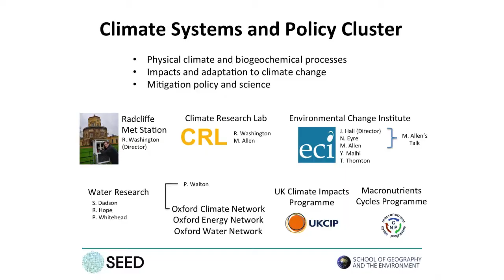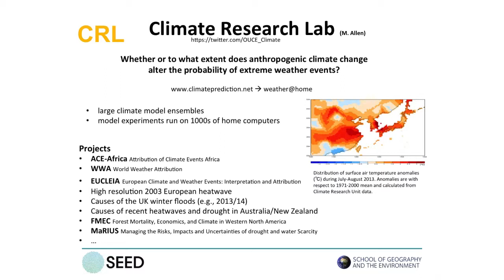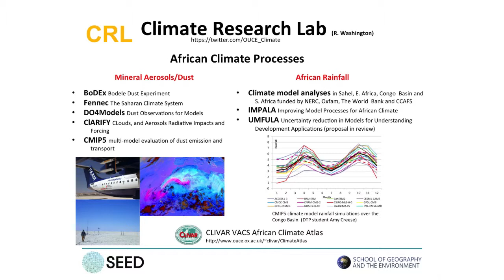SEED 2015: Overview of the Climate Systems and Policy research cluster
Dr Sebastian Engelstaedter provides an overview of the Climate Systems and Policy research cluster in the School of Geography and the Environment, Oxford.

Speedy Expertise, Exchange and Discussion: On Thursday 15 January 2015, over 120 members of the School gathered to listen to a series of short, TED-style talks providing overviews of the School’s three research institutes, five research clusters and highlights of their current research.